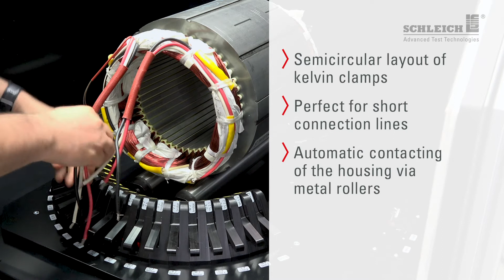Semicircular 4 wire teminal block by SCHLEICH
Connecting cables arranged in a semicircle allow fast and ergonomic contacting, even with short wires.
The housing is automatically contacted via the metallic rollers which can be locked by foot switch.

Completely designed and made by SCHLEICH